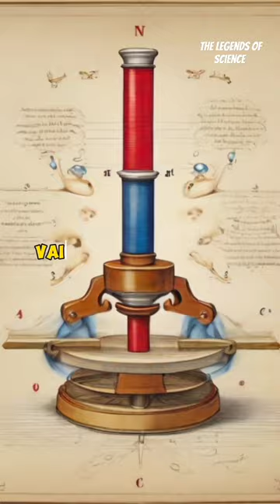Sir Isaac Newton ek secret agent tha ??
a real story about Sir Isaac Newton which is unknown to many